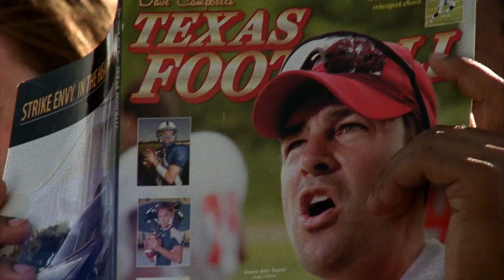'They Don't Want You, They Want Vince' | Friday Night Lights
After getting invited by TMU, Luke is heartbroken to hear that it was only a way for the recruiters to get to Vince.

Season 05, Episode 06, Swerve
Eric (Kyle Chandler) is praised in a popular magazine; a figure from Vince's (Michael B. Jordan) past makes a demand; Luke (Matt Lauria) digests the news about TMU; Julie's (Aimee Teegarden) return to college is delayed.